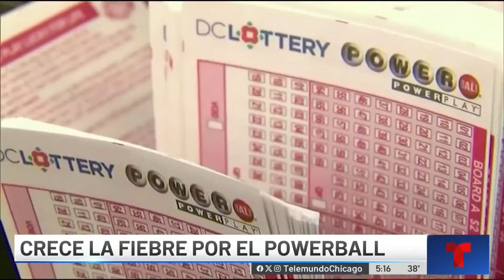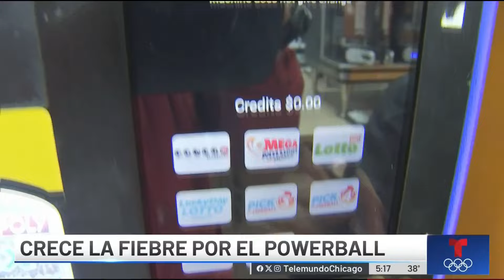Crece la fiebre por el Powerball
Desde el 1 de enero nadie se ha ganado el Powerball, que esta noche se juegan más de 1,000 millones de dólares de esta lotería.